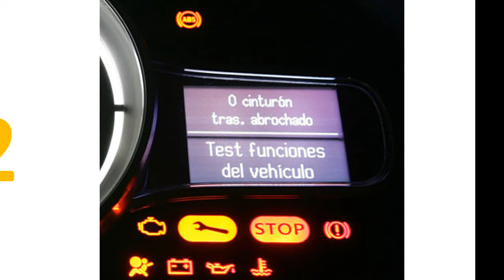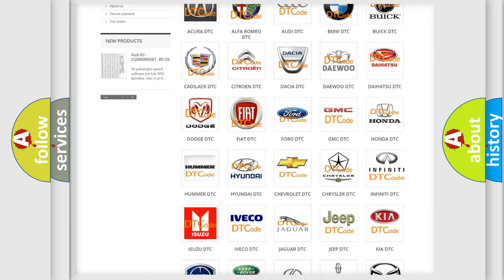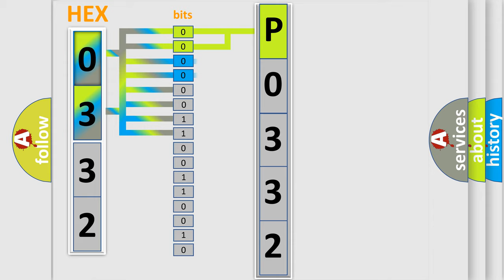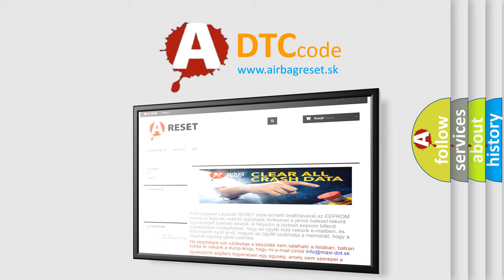DTC Infiniti P0332 Short Explanation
Contents:
0:21 Basic DTC analysis according to OBD2 protocol standard.
1:48 Insight into programming
2:58 A diagnostically understandable description of the Diagnostic Trouble Code
3:05 Basic error definition

Make:
Infiniti
Code:
P0332
Definition:
No Cluster Bus Message
Cause: